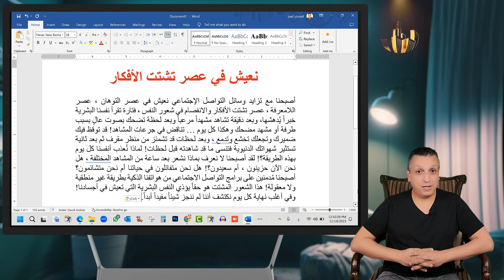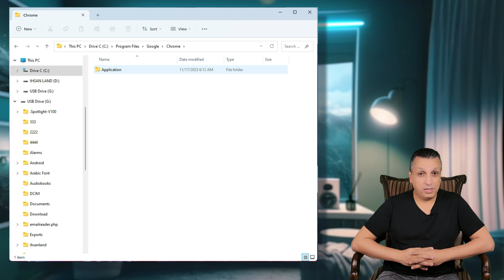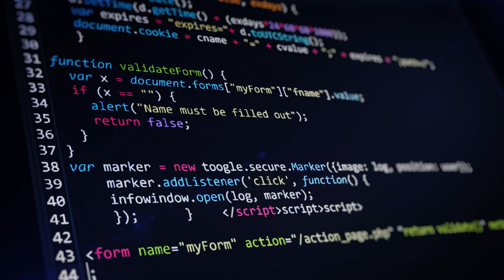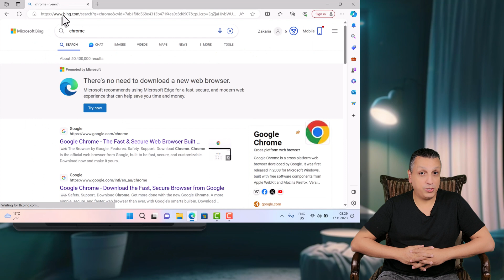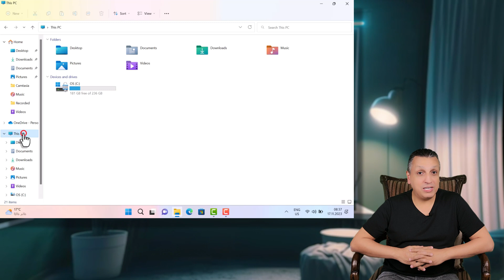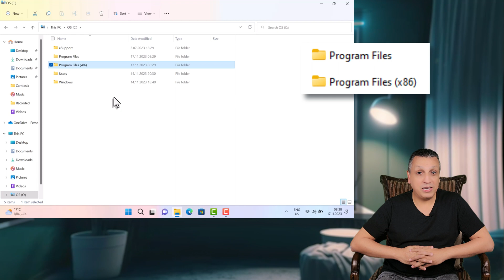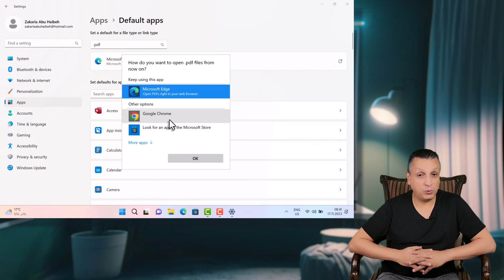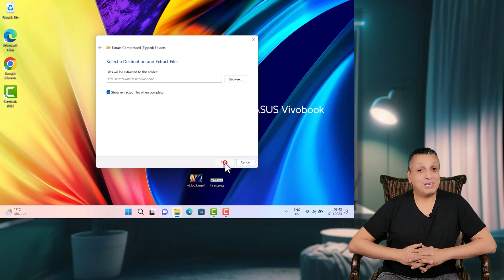برامج الكمبيوتر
كتابة المقالات ، وتأليف الكتب ، وتصميم الشعارات والإعلانات والبروشورات ، وتحرير وتعديل الصور ، ومونتاج الفيديو، وبناء مواقع الإنترنت ، وبرمجة أنظمة الإنترنت ، وبناء تقارير خاصة ، تساعد على اتخاذ القرار المناسب في الوقت المناسب ، كل هذا وأكثر ، يمكن عمله بسهولة بالكمبيوتر باستخدامك لبعض البرامج.

في هذا الفيديو ستتعرفون عن ماهية البرامج في الكمبيوتر؟ وكيفية تركيبها وإزالتها في نظام ويندوز ، كذلك ستتعرفون على كيفية ضغط الملفات والمجلدات وقك ضغط الملفات المضغوطة وكيفية استخدام خاصية البرنامج الافتراضي لأي نوع ملف.

الأقسام
0:00 مقدمة أرض الإحسان
0:10 مقدمة الفيديو
0:45 ألعاب إلكترونية
1:44 مفهوم البرنامج
2:32 تركيب البرامج
5:11 إزالة البرامج
6:02 البرنامج الافتراضي
7:06 ضغط الملفات
8:23 كفاية إلى هنا